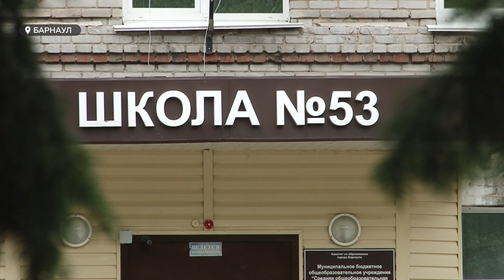Российские школы будут воспитывать детей по барнаульской методике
Проект 53-й школы уже рекомендуют учреждениям Москвы, Калининграда и Владивостока